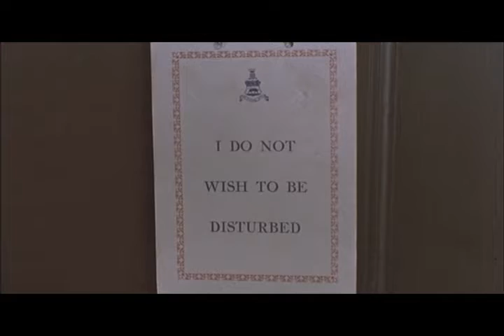The Rise and Rise of Michael Rimmer (feat. Valerie Leon)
The opening sequence to the 1970 British movie 'The Rise and Rise of Michael Rimmer', featuring the lovely Valerie Leon, who older viewers will remember as the girl in the Hai Karate commercials from the early 70s!

An underrated movie IMHO. Starring Peter Cook with support by John Cleese and Graham Chapman (of Monty Python fame), Arthur Lowe and Ronnie Corbett.